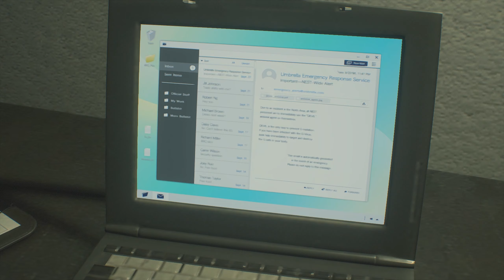RESIDENT EVIL 2 [Claire] #15 - Die Wahrheit... ★ Let's Play: Resident Evil 2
RESIDENT EVIL 2 REMAKE [Claire]  [Deutsch/German] [PC]
Folge: #15 - Die Wahrheit...

ResidentEvil2 , ResidentEvil2Remake , Resident Evil 2, Let's Play, Gameplay, german, Let's Play: Resident Evil 2, PC,